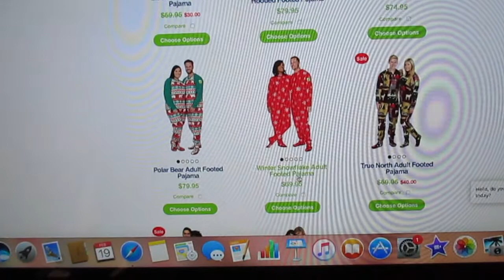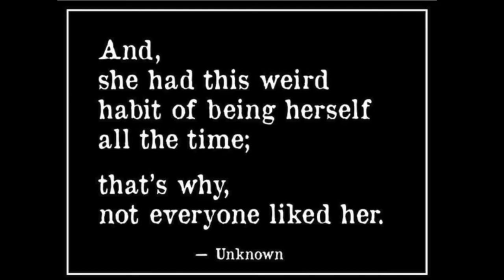Best friends living together with special needs!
Guess who is finally back? YES it is David Sasha and him finally got to together to see each other :)
Sasha loves to get letters!